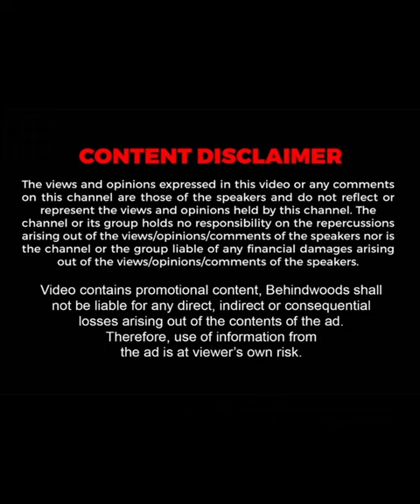"Broiler Chicken சாப்பிட்டா தப்பில்ல, 🍗தாராளமா சாப்பிடலாம்"! - Dr Santhosh Jacob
Are you a Behindwoods Fan?

Grab an opportunity to win 2 Behindwoods fan tickets at the Behindwoods Gold Icons second edition on April 1st, Saturday at EVP Film City.